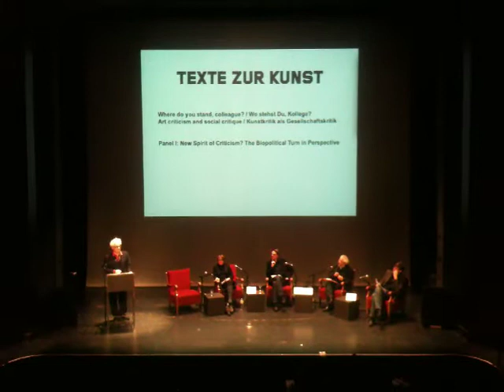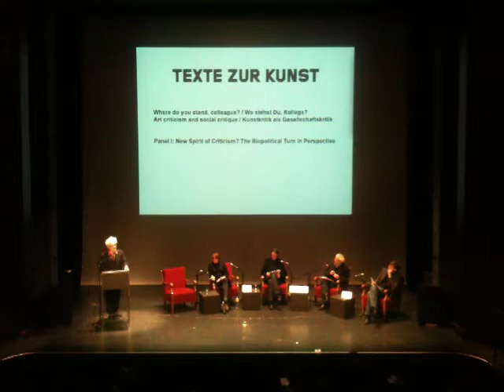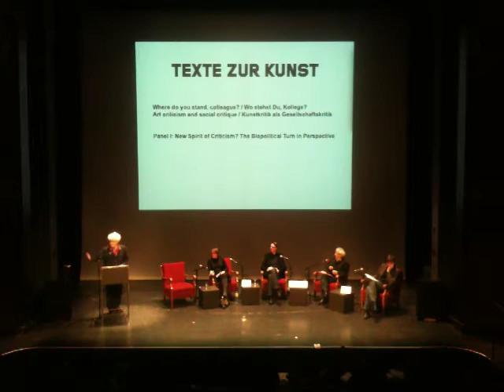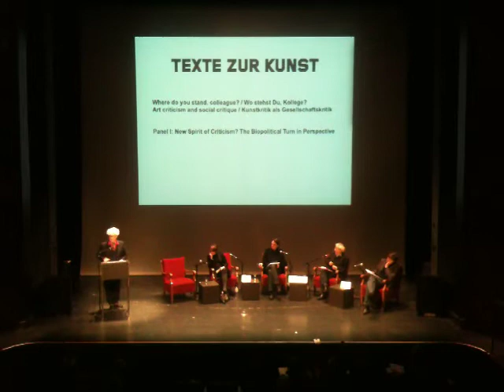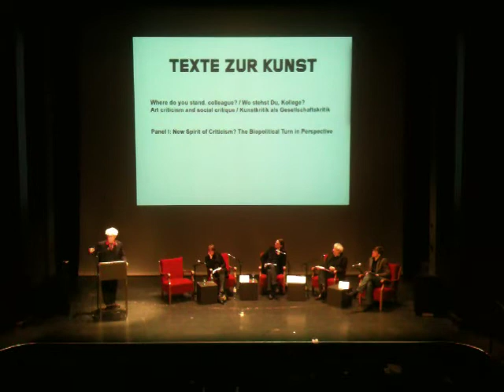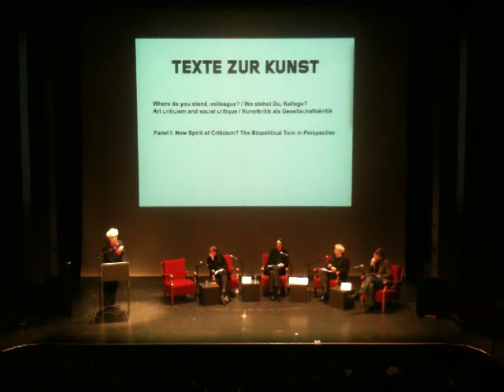Symposium: Where do you stand, colleague? / Franco Berardi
Symposium: Where do you stand, colleague? Art Criticism and Social Critique
Symposium in the occasion of the 20th anniversary of Texte zur Kunst
Hebbel-Theater, Berlin
Panel 1: NEW SPIRIT OF CRITICISM? THE BIOPOLITICAL TURN IN PERSPECTIVE
Franco Berardi

Kunstkritikk beklager lydkvaliteten på dette opptaket.